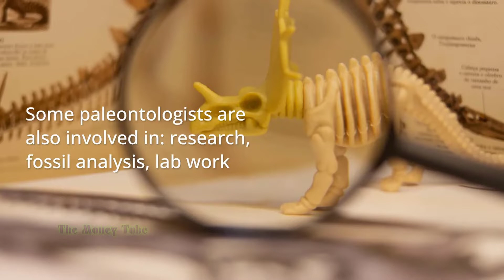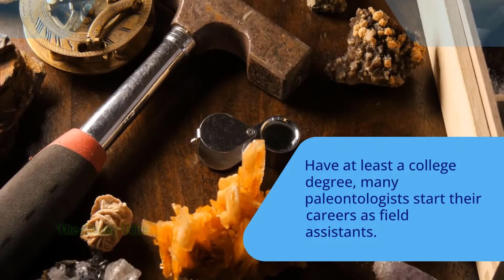$76,000 Paleontologist Job Salary info and Qualifications Needed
Paleontologists earn $76,000/yr

Paleontologists are scientists who study prehistoric life, usually by examining fossils.

Some paleontologists are also involved in: research, fossil analysis, lab work.

Excavating fossils and studying them in the field.

Other job duties: traveling, giving presentations.

Have at least a college degree, many paleontologists start their careers as field assistants.

The work of a paleontologist can be rewarding to learn something new about the creatures of past.